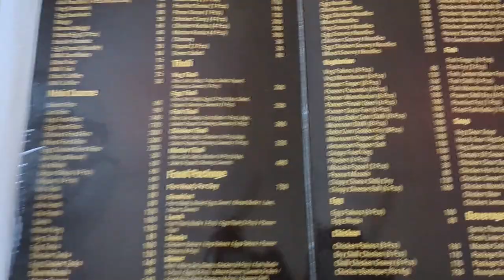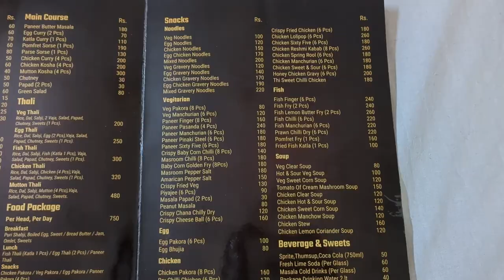পলাশ ফুলের দেশ বড়ন্তী ঘুরতে গেলাম | Baranti Village Resort | Purulia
Hi, This is Rahul and you are watching The Outdoor In. Last week I went to Baranti, a small village in Purulia that is famous for Palash flowers. I have enjoyed a lot of moments with scenic beauty and food. Baranti is famous for red palash flowers and everyday's sunset from lake. I have stayed at Baranti Village Resort that is located just beside of Baranti's Lake. From resort Lake's beauty is just fantastic. Please Go through the whole video and you will find many useful tips.
Follow Rahul on Instagram: rahul_outdoorin

Location: Baranti Village Resort, Village Baranti, Near Baranti Playground, Barhanti, Muraddi, West Bengal 723156